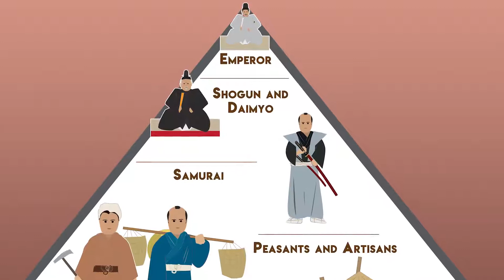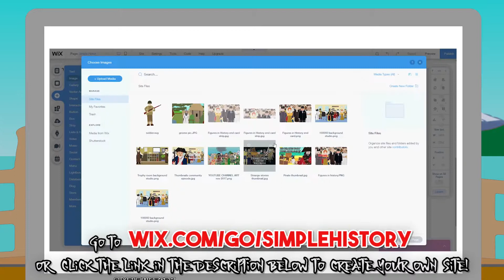Life in Edo Japan (1603-1868)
Let's take a tour of Edo, Japan's capital (now Tokyo) during the Tokugawa Period.

T-Shirts

See the book collection here:

Amazon USA

Amazon UK

Sources:

A Modern History of Japan: From Tokugawa Times to the Present by Andrew Gordon

A History of Japan, 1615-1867   by George Sansom

World Within Walls  by Donald Keene

Samurai: An Encyclopedia of Japan's Cultured Warriors
By Constantine Nomikos Vaporis Ph.D.

Moral and Spiritual Cultivation in Japanese Neo-Confucianism: The Life and Thought of Kaibara Ekken (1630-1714)
by Mary Evelyn Tucker

Japan Encyclopedia
By  Louis-Frédéric

Sounds credit:
Taiko1.aif  by whatsanickname4u
Crows by Taira Komori